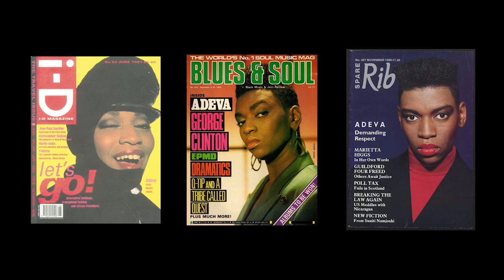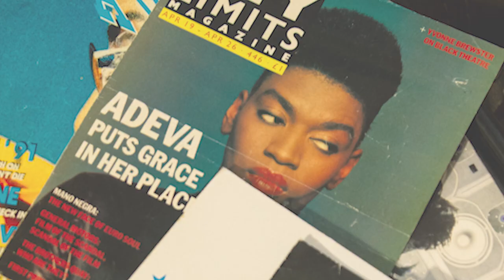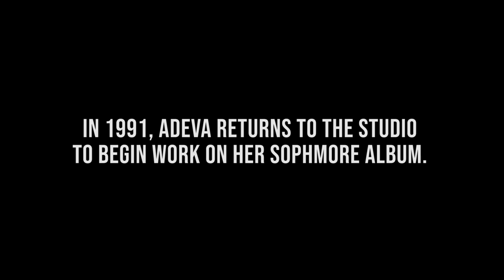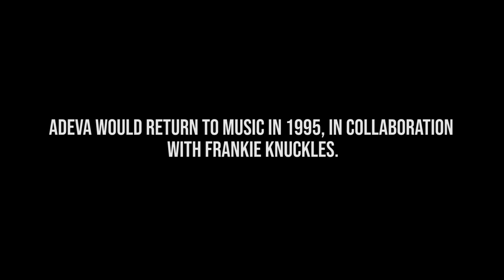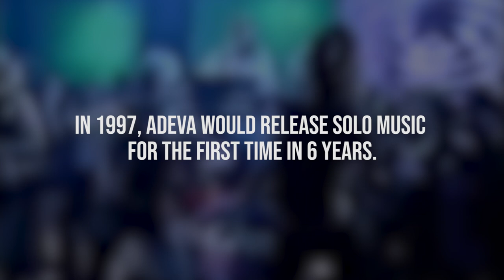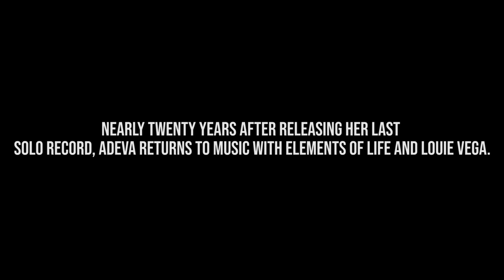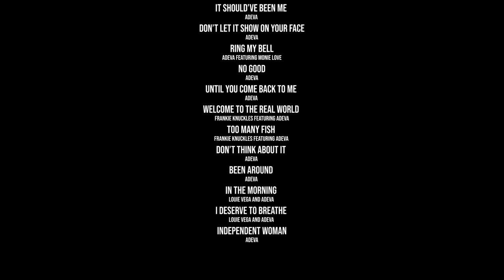RESPECT ME! : The Adeva Story | Original Documentary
"Respect Me” is a short documentary film that pays homage to unsung House music pioneer, Adeva. Decades after making the decision to walk away from fame at the height of her celebrity The Queen of House is here to tell her story. This is the first of many films in my dedication to shed light on the cultural shape shifters in the Black community.